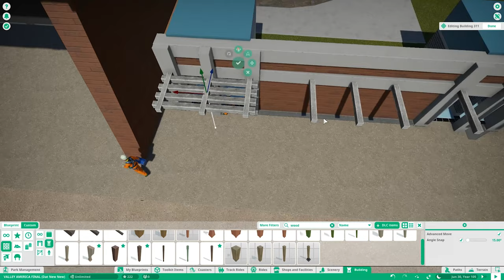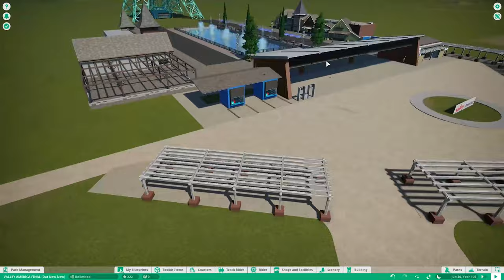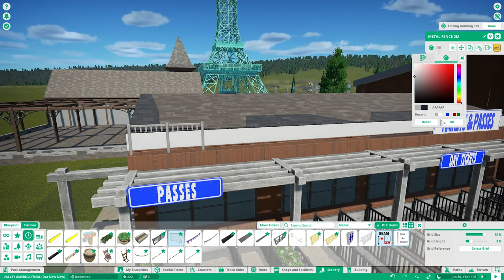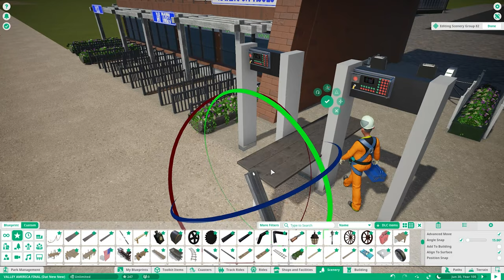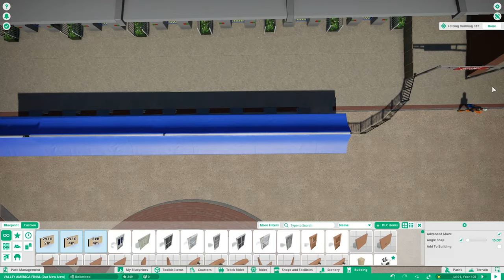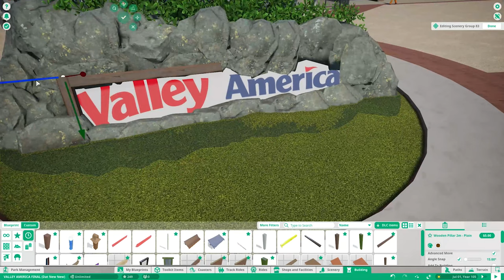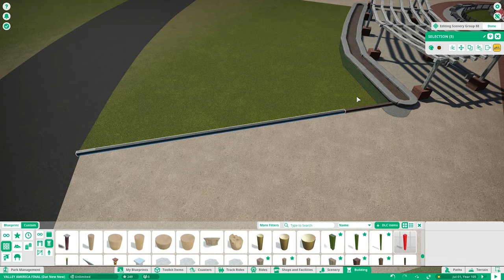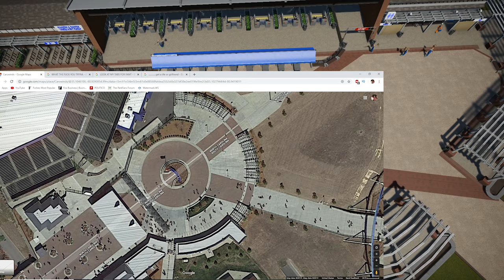Valley America 2.0 Ep. 1 | Realistic Cedar Fair Park | Let's Play Planet Coaster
Valley America is BACK, bigger, and more beautiful than ever!
Timestamps below per usual...

We completely gutted the front plaza, modified and updated the front entrance building to be more consistent with the new wave Cedar Fair vibe, and implement the finer details that may (most definitely were) neglected in the first swing at this project. All in all, I'm content with this rendition.

Valley America is a fictional Cedar Fair amusement park drawing inspiration from a variety of Cedar Fair properties, most notably Carowinds in Charlotte, North Carolina, Cedar Point in Sandusky, Ohio & Kings Dominion in Doswell, Virginia.

TIMESTAMPS:
Entrance gates: 07:22
Security checkpoint: 09:32
Pavers plaza & planters: 12:42
Real-time overview: 19:08

Don't forget to check out Appalachian Adventure phase 1 on the workshop!